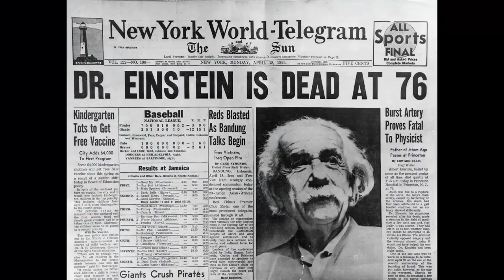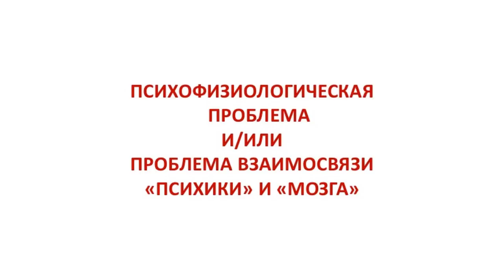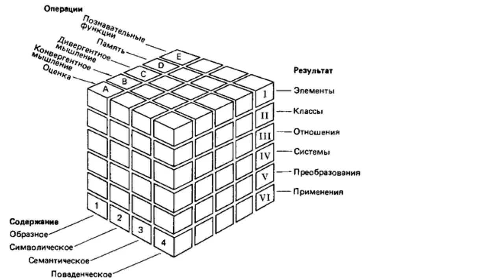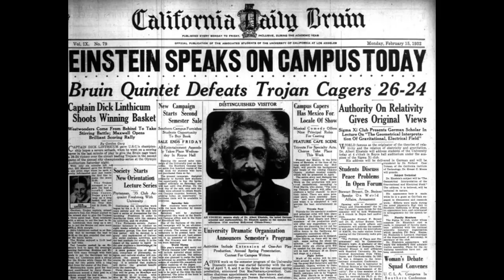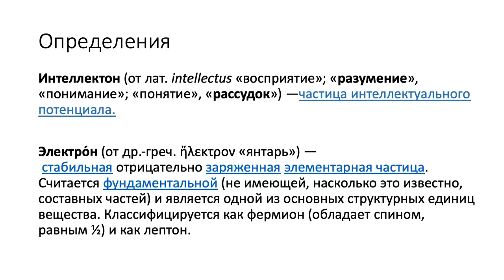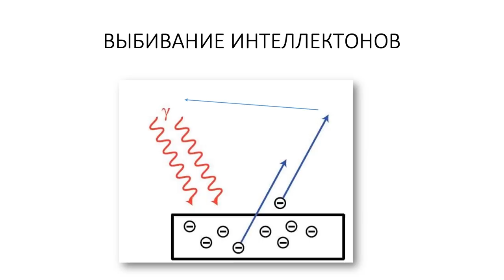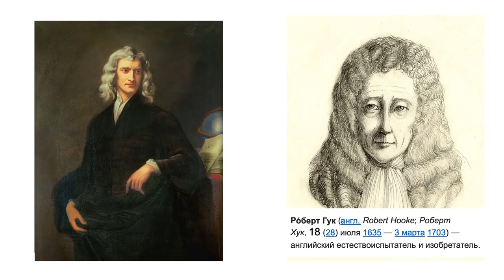Парадоксач | Парадокс Эйнштейна или зачем ученые читают лекции – Виталийс Васянович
Тема: "Парадокс Эйнштейна или зачем ученые читают лекции"

Виталийс Васянович — магистр психологии, библиотекарь, основатель проекта "Зануда"

Альберт Эйнштейн не любил читать лекции в университете. Как и многим учёным, ему было интереснее заниматься собственной наукой, чем читать лекции студентам. Однако в 1932 году, во время визита в США, Эйнштейн прочитал лекцию для широкой (и даже очень!) публики. Восемь тысяч человек собрались послушать про теорию относительности. После лекции люди признавались, что они ничего не поняли. И даже стали чувствовать себя глупее. Несмотря на такую неутешительную обратную связь, Эйнштейн решил продолжать выступления и читать лекции неподготовленной публике. По его стопам пошли и другие учёные-теоретики. Зачем выступать, если никто ничего не понимает? Ну как же, скажете вы. А социальная миссия ученого, мечта о признании и денежное вознаграждение. Разве эти три-в- одном не достаточная мотивация для публичных лекций? Виталийс Васянович знает причину, которая перевешивает предыдущие три обоснования. Поговорим о подлинных мотивах популяризаторов науки, которые отчасти и породили образовательный бум последних лет.

   Университет науки и технологий "МИСиС" - misis.ru
Информационные партнеры фестиваля: